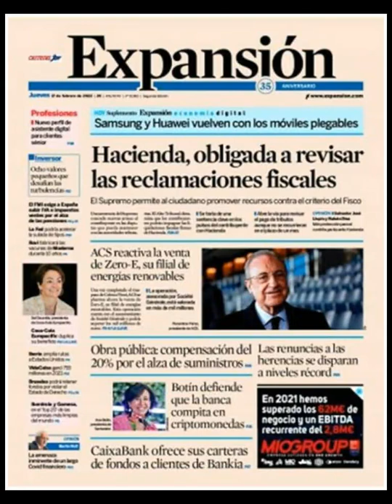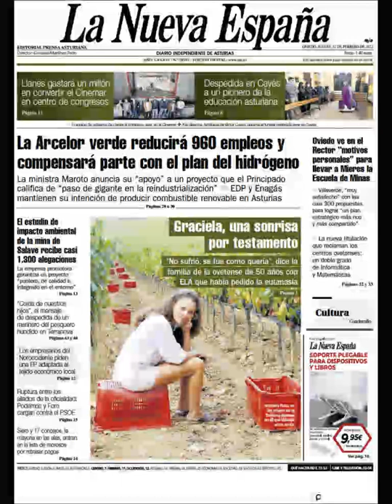Noticias Jueves 17 Febrero 2022 Principales Portadas Titulares Diarios Periódico España Spain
Principales Titulares de Noticias en Portadas Diarios Periódicos Españoles del Jueves 17 de Febrero de 2022 ¿Que le Parecio este día?